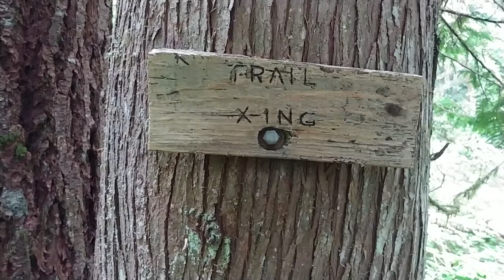Waterfalls and Wet Weather, the return to Siouxon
Todd and I decide to tackle the siouxon trail on my days off, we haven't camped there since my first video, and never explored the waterfalls further up the trail. We brave the weather and put in a good 15 miles or so, and visit half a dozen waterfalls.